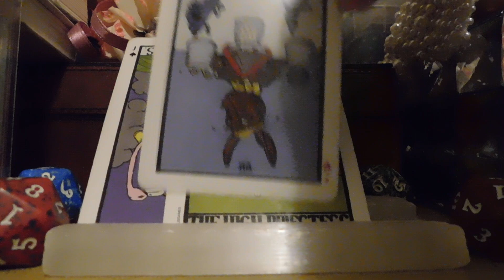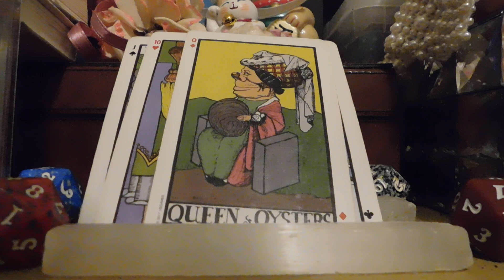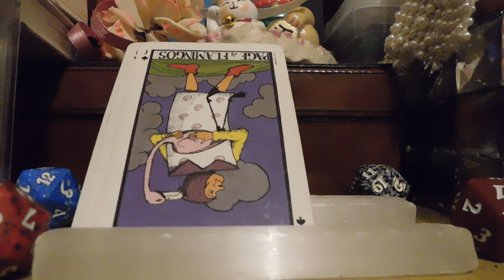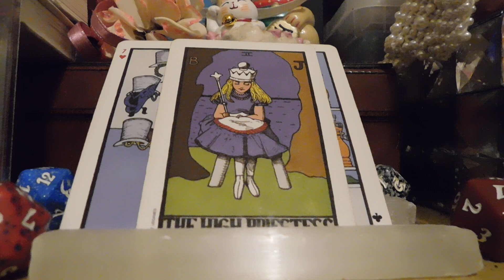Tarot spread for artist